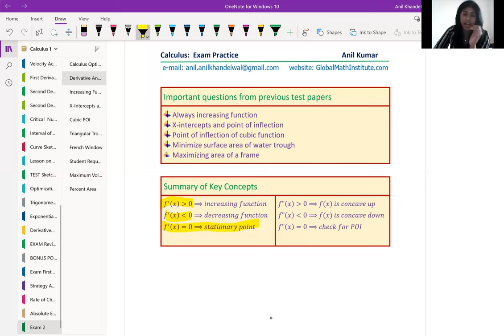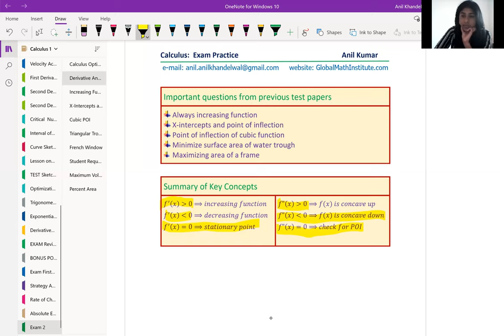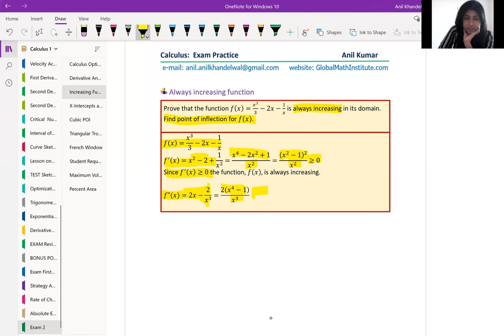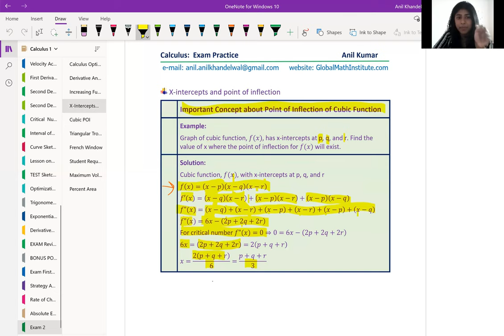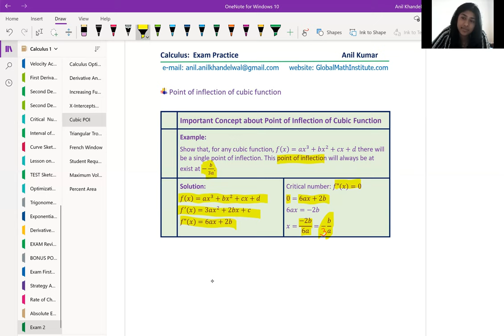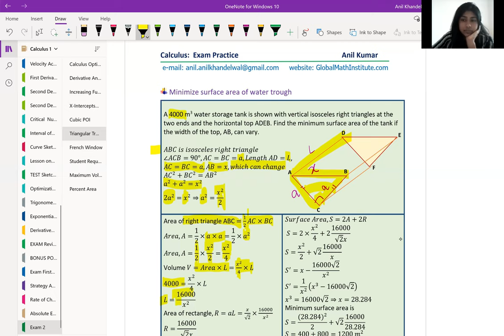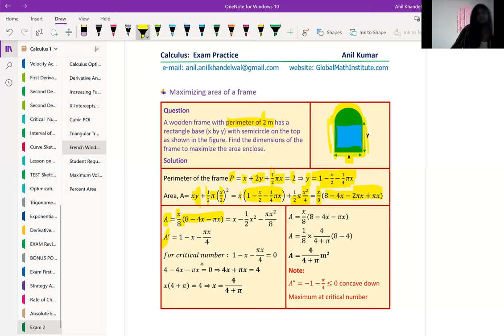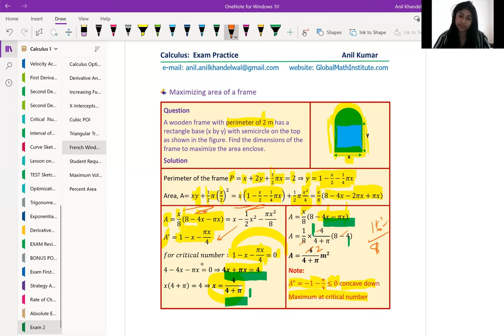Calculus Extended Optimization POI Exam Practice Anil Kumar Lesson to GCSE Level A Student Amy in UK